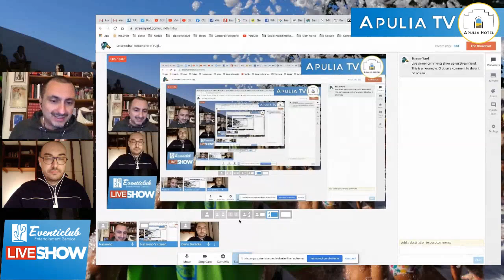Itinerari di Puglia Puntata 3: sulle tracce dello stile "Romanico Pugliese". Bari e Trani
Itinerari di Puglia: sulle tracce dello stile architettonico "Romanico Pugliese" andremo alla scoperta della Basilica di San Nicola a Bari e della Cattedrale di Trani, tra simboli, alchimie, feste e tradizioni, insieme al nostro amico Dario Durante.

 diariodellarte.it per sbirciare altre curiosità sul mondo dell'arte

Offerte last minute in Puglia nel Salento e Calabria per le tue vacanze qui

L' Eden Beach Club è un hotel 3 stelle del gruppo Apulia Hotel. E'ubicato a meno di 50 metri dalla spiaggia sabbiosa bagnata dal limpido mare mediterraneo (qui bandiera blu) ed in pieno centro a Torre Canne di Fasano alle porte del Salento.

A meno di 30 metri dal mare della paradisiaca costa ionica ed offriamo ai nostri ospiti una spiaggia privata ed attrezzata con servizi ed attenzioni.
In hotel proponiamo un soggiorno in formula Soft All Inclusive, ideale per le famiglie, con pasti e bevande sempre incluse nel prezzo.Si trova tra Corigliano Calabro e Rossano Calabro in Calabria.

Il nostro villaggio vacanze si trova a Sellia Marina, in una delle zone più belle di questa regione, ad appena 350 metri da una spiaggia privata, con sabbia finissima e mare dall’acqua cristallina, e a meno di un’ora dal Parco Nazionale della Sila.

Nei nostri club  potrai trovare la formula club e i bambini gratis con hotel e villaggia direttamente sul mare con animazione e Soft All inclusive.

Si trova ad Ostuni in Puglia alle porte del Salento. Dimentica i rumori della città, immergiti nella pace del nostro resort. Prenditela comoda, sei in vacanza.

Lascia a casa corse e affanno, dimentica i pensieri di tutti i giorni e ritrova tempo per le cose importanti della vita. La tua tranquillità, la vicinanza di chi ami e la possibilità di dedicarti a quello che ti fa stare bene.

Città Bianca Country Resort sarà la perfetta cornice della tua vacanza rigenerante. Situato sulle colline della Valle d’Itria, a soli 10 minuti dal mare e a pochi metri dal più grande Parco Avventura dell’Alto Salento, il nostro è un hotel 4 stelle che ha abbracciato la filosofia slow.

Lentezza come filosofia di vita, per vivere ciò che ci circonda con maggiore attenzione, disintossicandoci dalla confusione del quotidiano. Un country Resort alle porte di Ostuni, immerso nel verde di un uliveto secolare. Un ottimo punto di partenza per visitare la Valle d’Itria e le bellezze della Puglia, la terra che amiamo e che ti aiuteremo a conoscere.

Qui non troverai animazione, ritmi serrati e programmi giornalieri: qui sarai sempre e solo tu a decidere come vivere la tua vacanza, coccolato dai nostri comfort e dal nostro staff, a tua disposizione in ogni momento.

Goditi vacanze di puro relax al Palace di Lucera: ci troviamo a Lucera a pochi passi da Foggia, ai piedi dei Monti Dauni, e a pochi passi da San Giovanni Rotondo, qui avrai a disposizione tutto quello che serve per un soggiorno di lavoro o di totale relax.
Vieni a scoprire i nostri ambienti e servizi: la nostra esclusiva Spa è la più grande di tutta la Puglia, il nostro Centro Congressi dispone di 5 sale attrezzate e personale qualificato per i tuoi allestimenti, abbiamo 2 Ristoranti gourmet per cene private, cerimonie ed eventi.